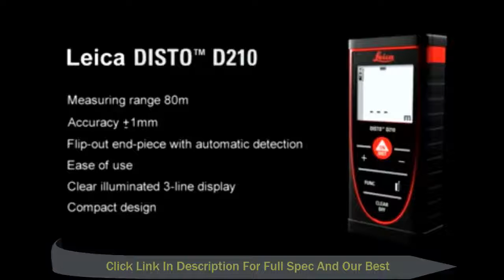Leica Disto Laser Distance Meters - Leica DISTO D210 Laser Distance Measure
Click Here For Full Spec And Our Best Price.

Leica DISTO D210 Laser Distance Measure Using the Leica DISTO D210 - Small and functional laser distance meter - Power Range Technology, range 80m - Precise and reliable accuracy +/- 1mm - Flip-out end-piece with automatic detection - Ease of use - Clear illuminated 3-line display - Compact design